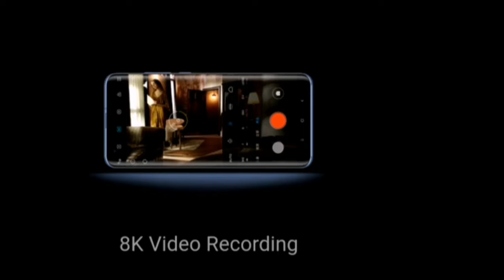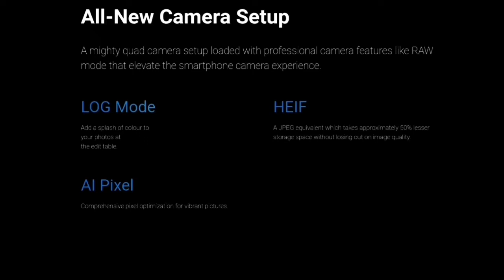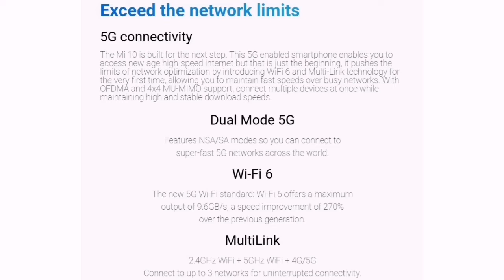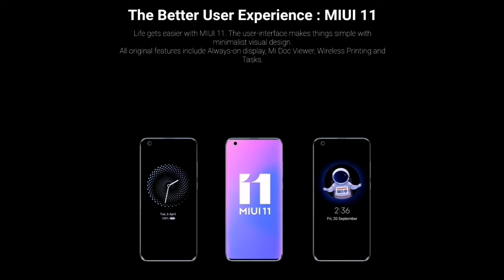Xiaomi Mi 10 5G Flagship Smartphone⚡⚡⚡⚡ Beast 108MP Camera, Blazing Fast SoC865, 90 Hz Display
Hello Friends, This is the unboxing and descriptive video of all new flagship from Xiaomi Mi 10 5G.

Xiaomi Mi 10 5G Specifications
⚡SD 865
⚡108 MP CAMERA with Quad Camera Setup
⚡ HDR 10+ 90 Hz Smooth Display
⚡In-display Fingerprint Scanner
⚡Video Recording upto 8k
⚡8/12 GB RAM
⚡128/256 GB UFS 3.0 Internal Storage